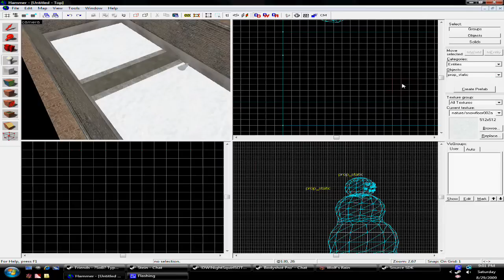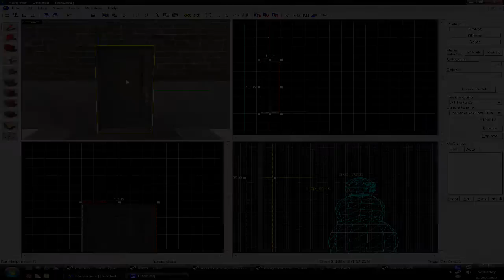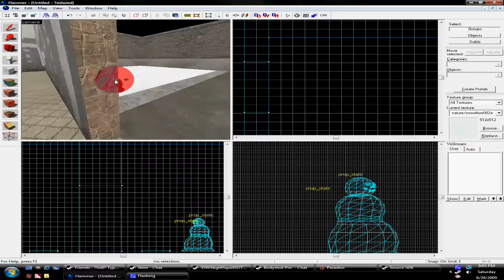How to Make a Doorway in Source SDK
Just a tutorial on how to use the Clipping tool to make a doorway